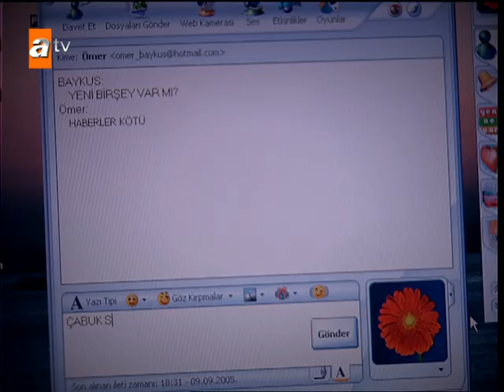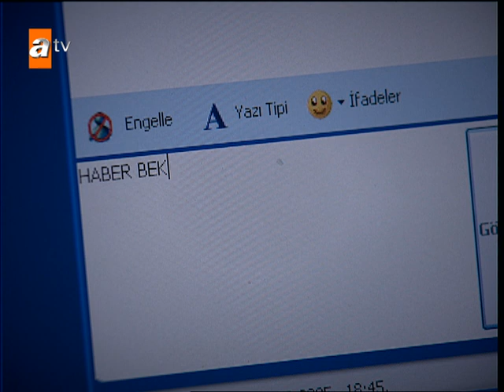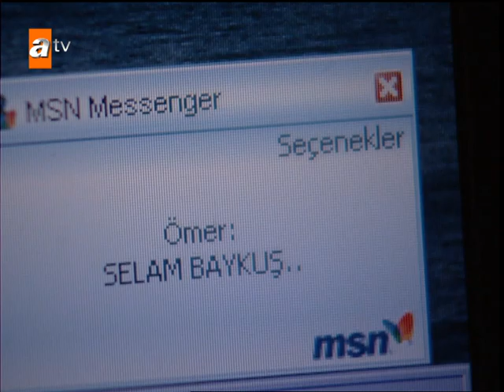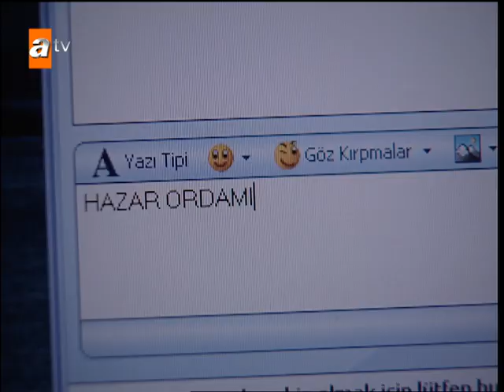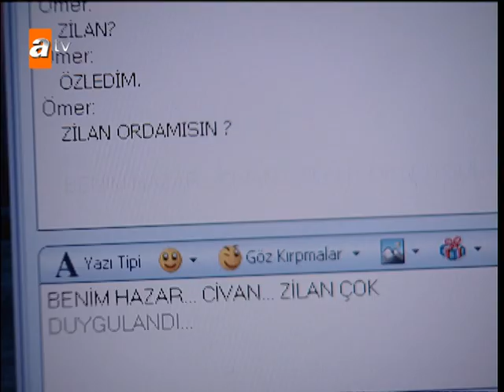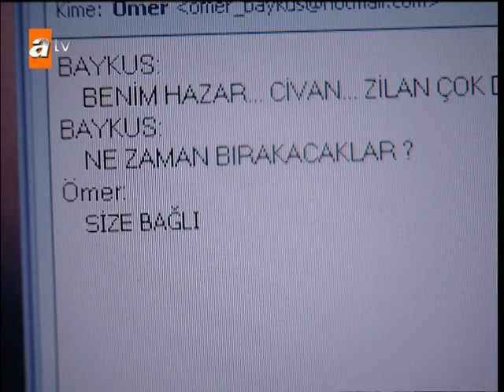17. Bölümün En Sevilenleri - Aşka Sürgün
Doğulu bir aileden gelmesine rağmen, bir batılı gibi yetiştirilmiş, tüm hayatı boyunca bu şekilde yaşamış olan Hazar Azizoğlu'nun hayatı kardeşinin öldürülmesiyle bir daha asla eski haline dönmemek üzere değişir. Babaannesinden zaman zaman duyduğu ve uzak bir masalmış gibi dinlediği kan davası bir anda onun tek gerçeği oluvermiştir. Uzun yıllar önce Şahvar ailesiyle aralarındaki husumet yüzünden Doğubeyazıt'tan İstanbul'a göçen Azizoğulları tam barış yapılmak üzereyken yeniden bir kurban vermişlerdir. Ancak her iki aile de bu savaşın daha fazla sürmesini istemiyorlardır. Bir anlaşma yapılmasına karar verilir. Töreler gereği Azizoğlu ailesine kan bedeli ödenecektir, bu bedel de Azzam Şahvar'ın kızı Zilan olacaktır. Fırat'ın üzerine düşen de Zilan'la evlenmektir.
Hazar en başından itibaren bu fikre karşı çıkar. Evlenmeyi hiç düşünmezken işin ciddiyetinin farkına varır ve tüm ailesi için bu evliliği kabul eder. Aradaki barışı güçlendirmek amacıyla iki aile arasında iş ortaklığına da girilmiştir.
Zilan'ın İstanbul'a gelmesiyle görünürde iki aile arasındaki sular durulmuş gibidir. Ancak bundan sonra Hazar'la Zilan'ın mücadelesi başlayacaktır. İki gururlu genç, bu zoraki evliliği sürdürürken birbirlerinden mümkün olduğunca uzak durmaya çalışsa da zamanla kaçınılmaz olarak birbirlerini merak etmeye başlarlar. Kaçamak bakışlarla başlayan bu ilgi zamanla yerini hiç kimsenin beklemediği bir aşka bırakacaktır.